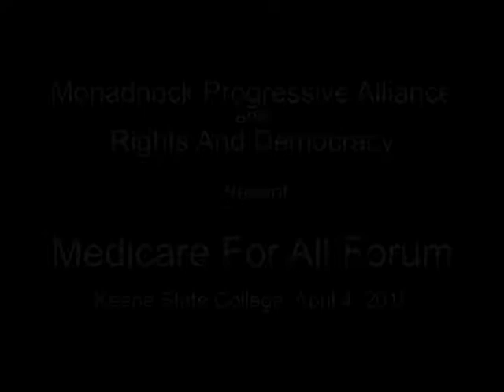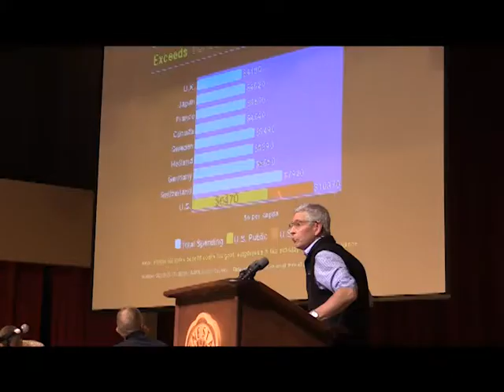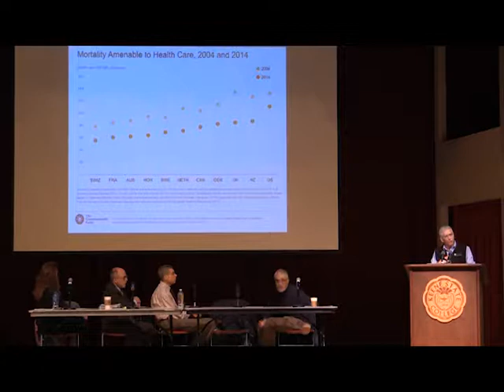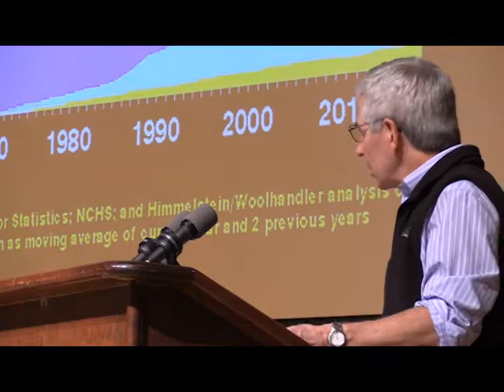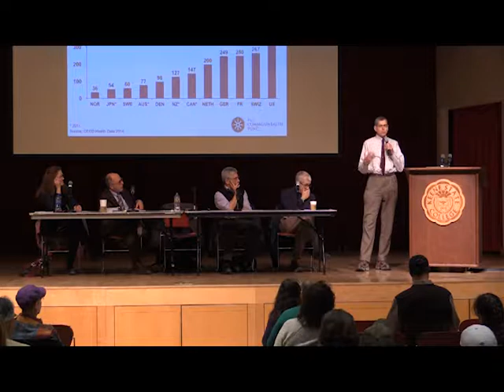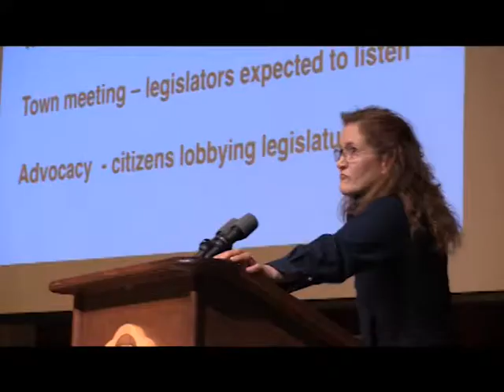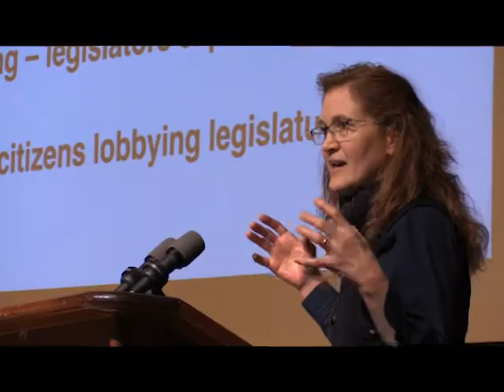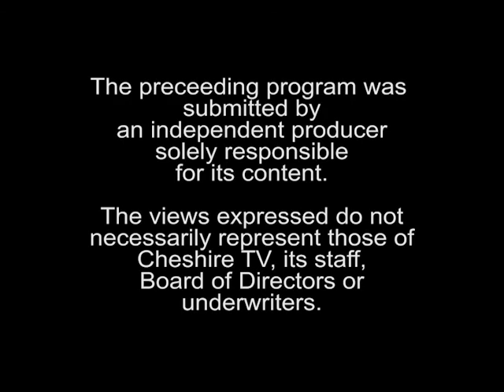Medicaid For All Forum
Medicaid For All Forum April 4th, 2018 at Keene State College. Forum Members Carl Dematteo MD, Kenneth Dolkart MD, Marvin Malek MD,  Andru Volinsky ,  NH Executive Counsel, Betty Keller MD with Dottie Morris PhD Associate Vice President for Institutional Diversity and Equity at KSC. Hosted by Monadnock Progressive Alliance and Rights And Democracy NH.